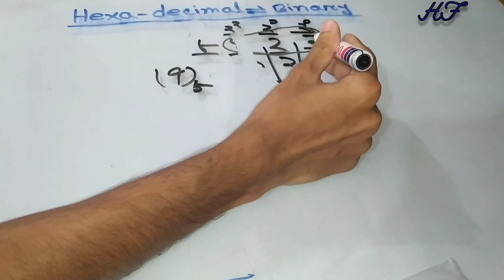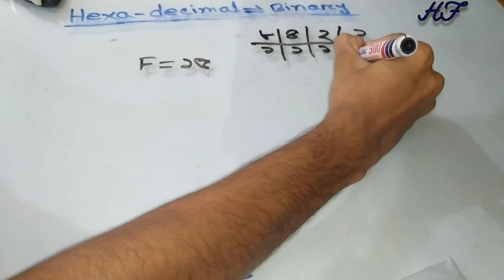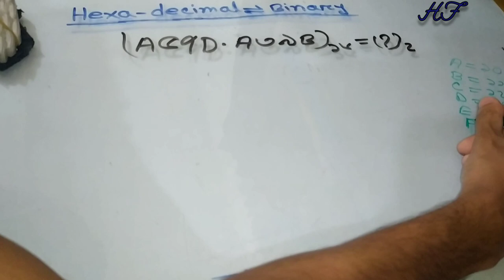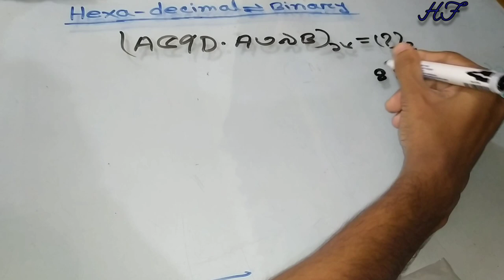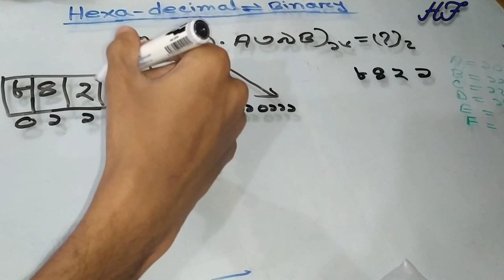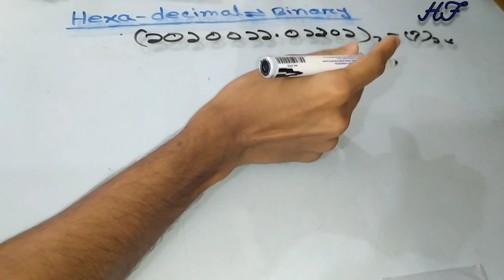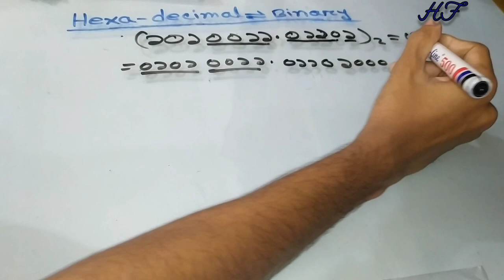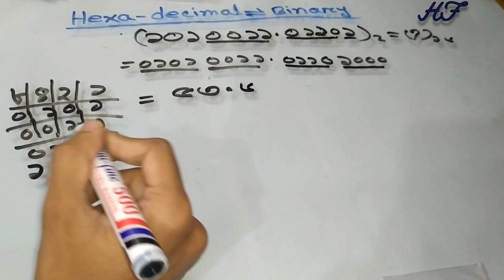HSC ICT 3rd chapter Number System (সংখ্যা পদ্ধতি) [part-5]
Hello everyone, আসসালামু আলাইকুম।
আজকের আলোচনার।বিষয়  ৩য় অধ্যায়ের (১ম অংশ)

 পজিশনাল সংখ্যা পদ্ধতির রূপান্তর

i.বাইনারি থেকে হেক্সা-ডেসিমেল

ii.হেক্সা-ডেসিমেল থেকে বাইনারি

Lecture by:MD Al Imran  & MD Ifran Khan

ধন্যবাদ সবাইকে। 😃😃

Be Safe
Stay Home